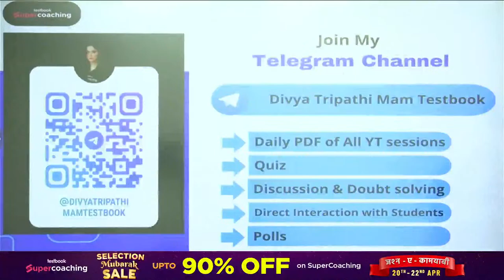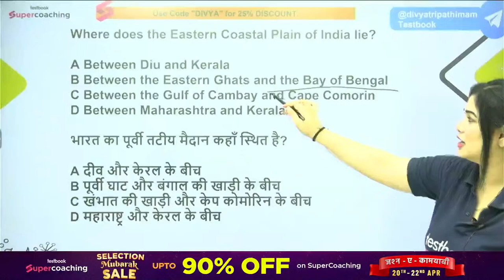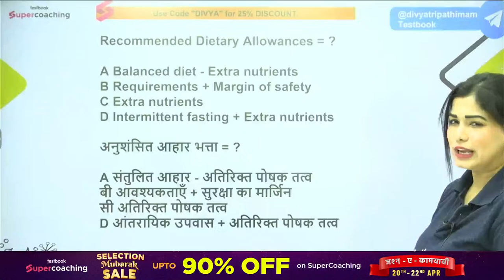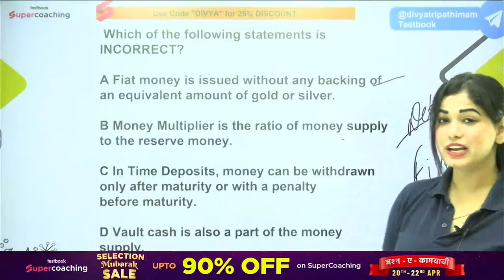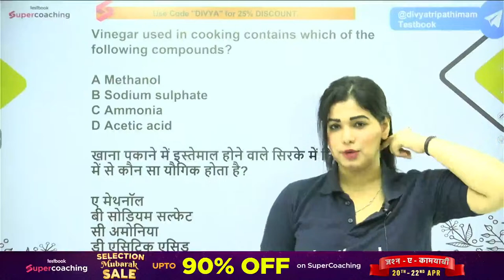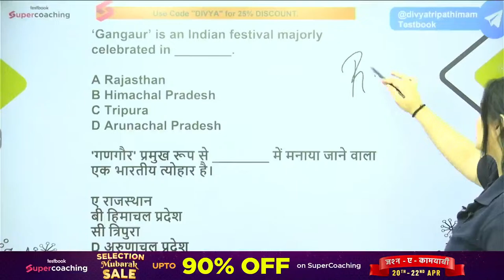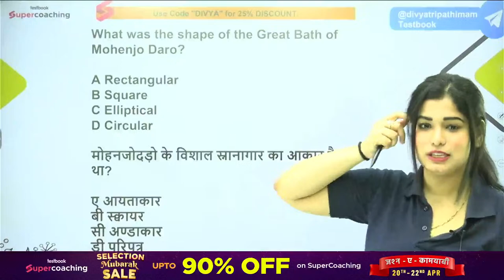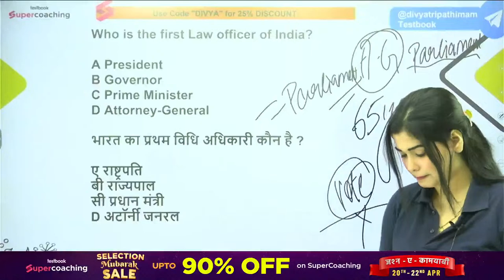SSC MTS Expected Paper 2023 | GK GS | SSC MTS General Awareness MCQs | Day 13 | Divya Tripathi Ma'am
1. 20+ Courses by Super Teachers
2. 1500+ live classes by Experts
3. Dedicated doubt clearing sessions.
4. Take the advantage of real-time interaction with India’s best teachers
5. 200+ study notes for all subjects
6. 3000+ Full Mock Tests